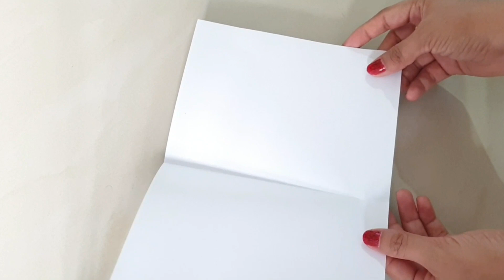Children's day card | Handmade Greeting cards |Happy Children's day paper craft | Childrens day card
Happy Children's day 2020 | Paper craft ideas | Happy Children Day card | Handmade greeting cards | How to make children day cards at home | Children's day card kaise banaye | Children day craft |